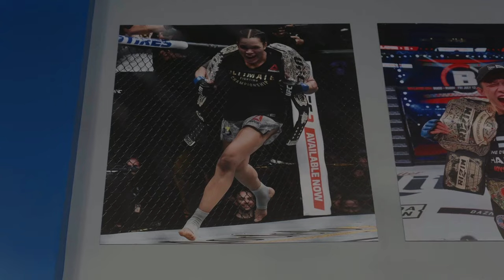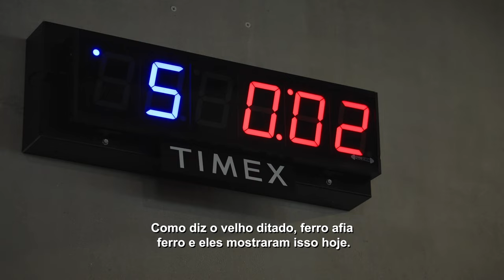UFC 297: Embedded | Episódio 1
No 1º episódio da série UFC297: Embedded, o campeão Sean Strickland conversa com a estrela da NFL Maxx Crosby; Dricus Du Plessis se adapta ao Canadá; Mayra Bueno Silva treina com lendas, e Chris Curtis brilha na academia.

Não perca o UFC 297 neste sábado, 20 de janeiro, a partir de 20h30 (horário de Brasília) com exclusividade no UFCFightPass. Assine já